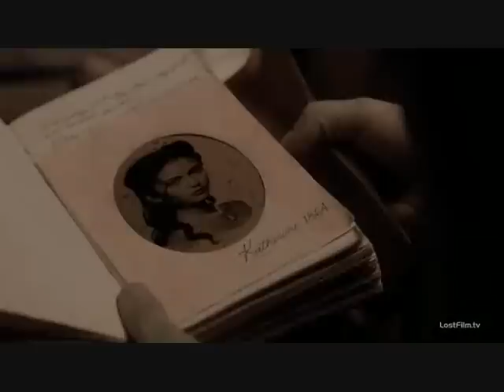Стефан и Елена.Даже если ты уйдёшь.(Дневники вампира)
Видео на тему расстования Елены и Стефана...